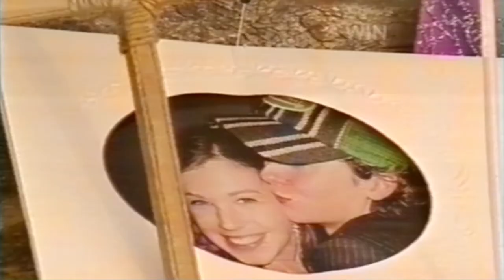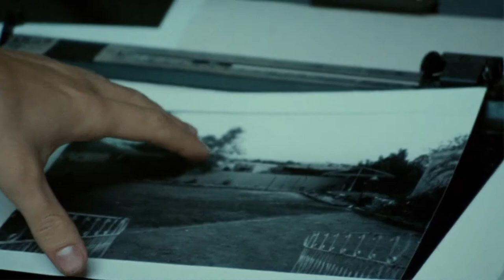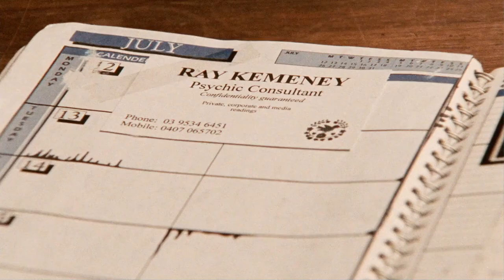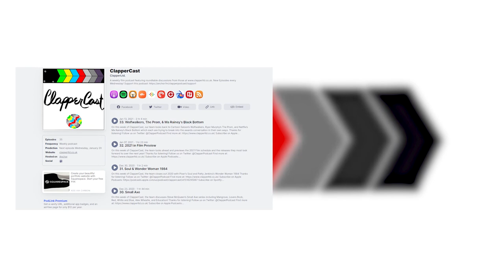Lake Mungo - Traditional Ghost Story or Exploration of Grief? - Video Essay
Written as part of our Halloween season, Kyle takes a look at the hidden gem Lake Mungo, and seeks to understand what makes it such a point of horror for so many.

Written & Edited by Kyle Gaffney